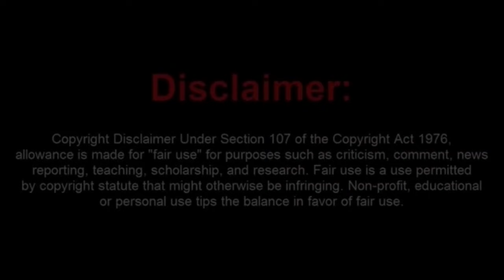Manny Mata Acts Like a Tough Guy Only To Make Himself Look Like A Manchild